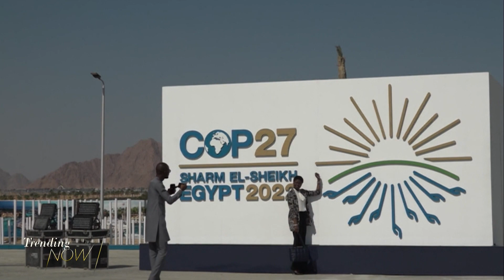Hundreds of world leaders converge on Egypt for the COP27 climate conference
World leaders, policymakers and delegates from nearly 200 countries are in Egypt at COP27. The two week long United Nations climate summit kicked off with a deal to discuss compensating poor nations for mounting damage linked to global warming.